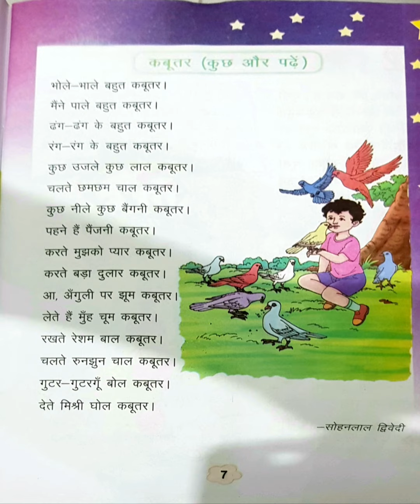कबूतर(कविता) कक्षा दूसरी, झिलमिल